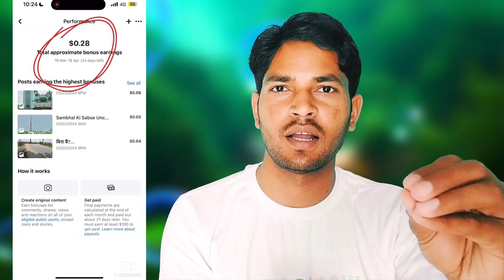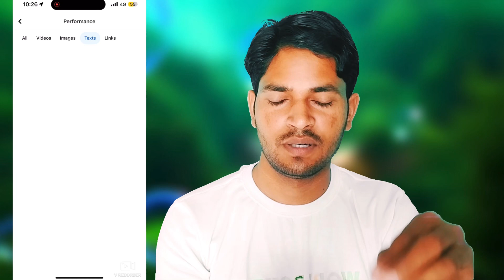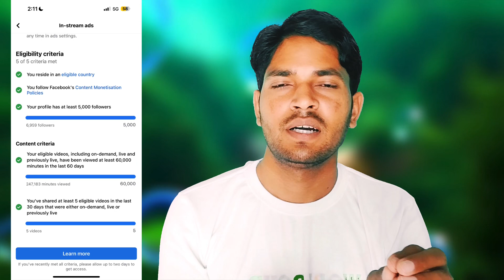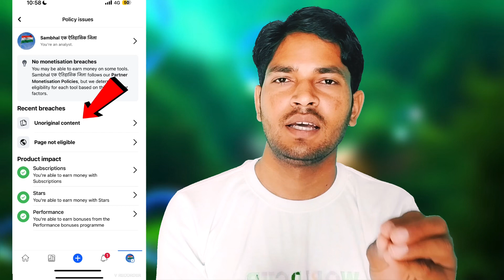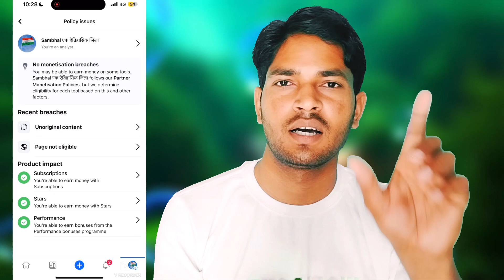Finally Facebook से Earning Start | facebook earning kaise kare | अब कमेगा ज़िन्दा पैसा | Fb Earning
Your Quiry
Facebook Gifts se earning kaise kare
Facebook gift setup
finally facebook से earning start
facebook earning live proof
facebook get paid for your content
facebook earning in usa
fb se earning
facebook earning on hold
facebook earning method 2023
cpa marketing by facebook
earn by facebook page
earn money with facebook profile
earn by facebook
facebook ad break earning proof
facebook page earning live proof
facebook gaming page earning proof
how to get paid by facebook page
how to get paid by facebook
how to earn money from facebook fan page
facebook approximate earnings from messaging conversations
how to earn money from facebook in stream ads
facebook you can earn money on your content with stars
facebook in stream ads payout
facebook page live stream income
facebook in stream ads earning
facebook earning live stream
earn money with facebook ads
facebook page get 50 stars
facebook long video earning
how to get your payout from facebook